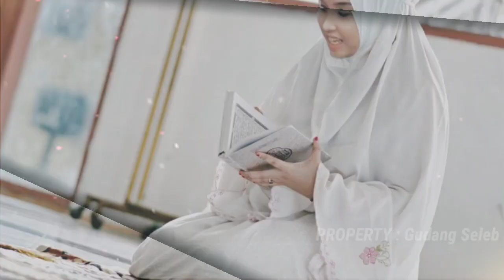Masyaallah - Detik² Putra Mahkota Dubai Jatuh Hati & Niat Melamar Putri Ariani